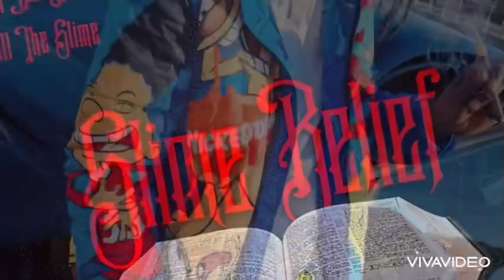“ Drop Out “ Single x Woodall TheSlime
Full Mixtape On The Way “Slime Belief”

He Blood